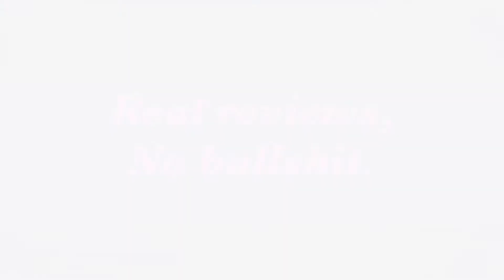M&M’s chocolate bar (Crispy and crispy mint) review.